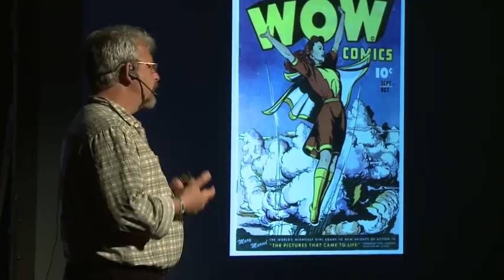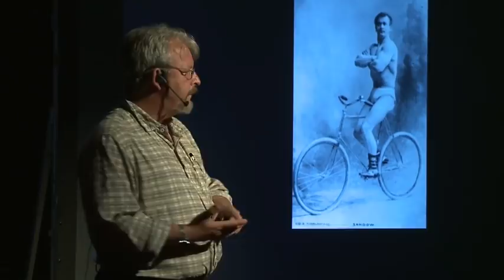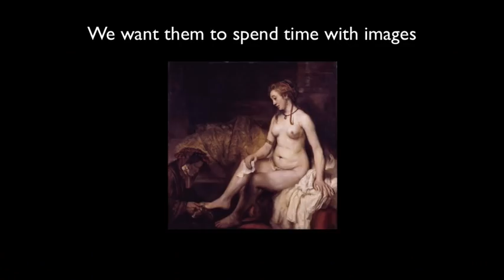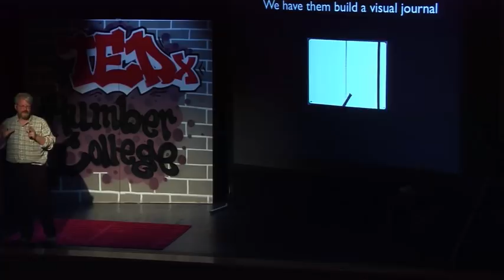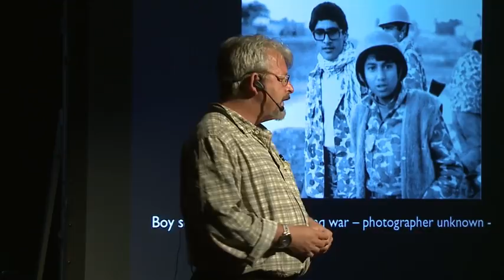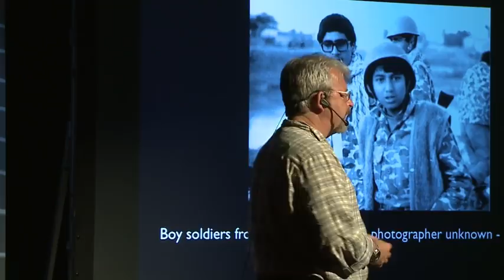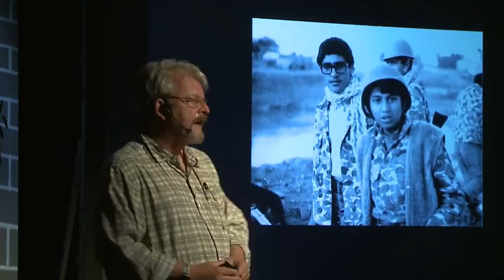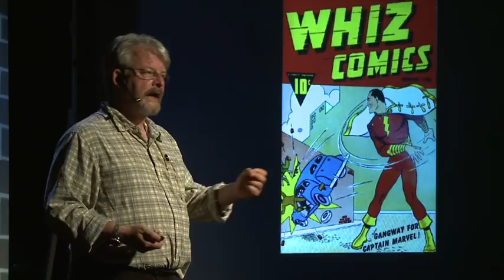TEDxHumberCollege - Bernie Monette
"Responsibility and the meaning of images."

Bernie Monette is the program coordinator for the Web Development program at Humber College (Toronto, Canada).  He has been teaching at Humber since 2000 and at Guelph-Humber since 2002.  Since 2006 he has taught a course in visual communication which introduces students to their responsibility for understanding images.  This is especially important as these students are the next generation of journalists, photographers and public relations professionals.

After receiving his graduate degree in 1996, Bernie worked as a web consultant for a number of organizations including the Centre for Addiction and Mental Health (CAMH), CIBC and Fidelity Investments.  He has also developed curriculum for CAMH, University of the British West Indies, University of Guelph-Humber and several new Humber degrees.   Bernie has worked as far away as Kathmandu but is most at home in his kitchen. His latest project is incorporating stand-up comedy into his teaching.